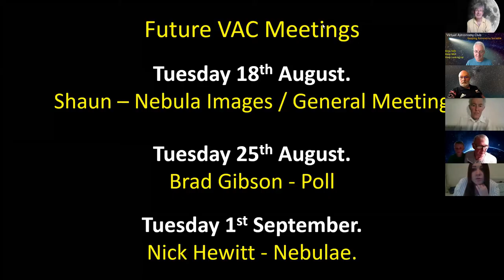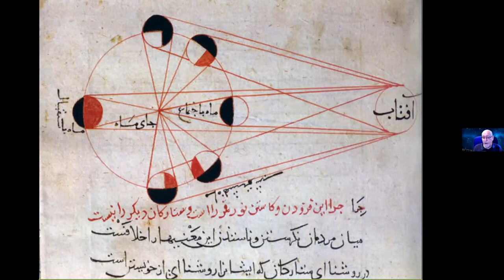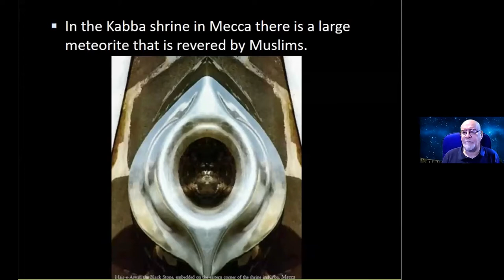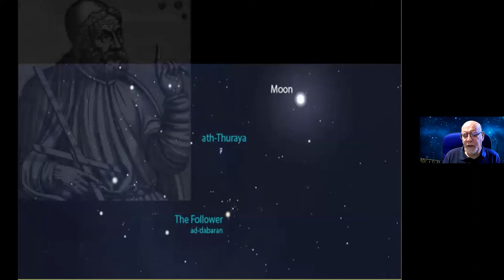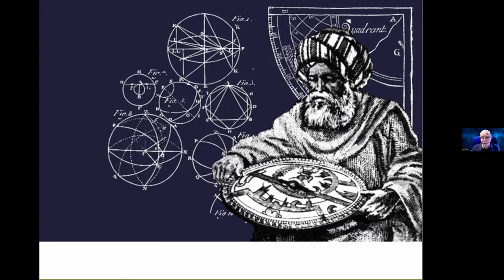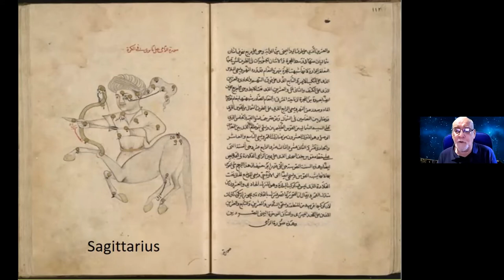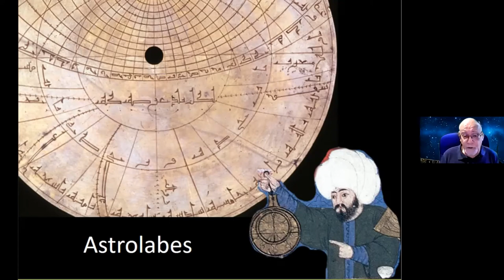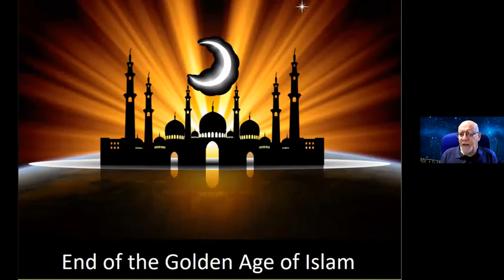Virtual Astronomy Club - John Maclean - The Golden Age of Islamic Astronomy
In this session of the Virtual Astronomy Club, John Maclean gives us an absolutely fascinating talk about the history of Islamic Astronomy. With the many discoveries which were made and passed down into history. This truly was the golden age of Islamic Astronomy.

For more astronomy fun, come and join us every Tuesday evening at The Virtual Astronomy Club.

Everyone is very welcome.